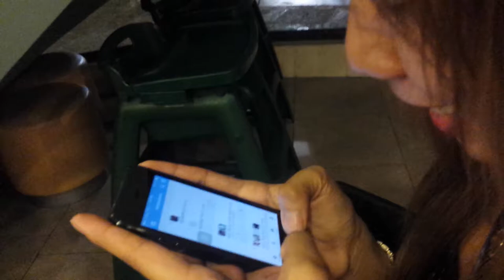Fan's reaction to Jeric Teng favoriting the post from Twitter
Fan's reaction to Jeric Teng favoriting the post from Twitter. Jhen Magdaraog [heart] Jeric Teng